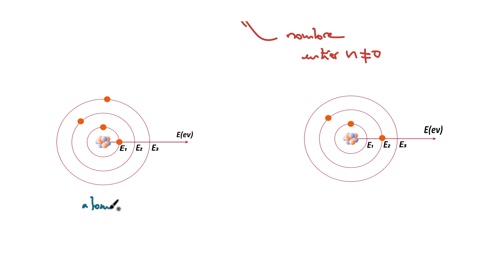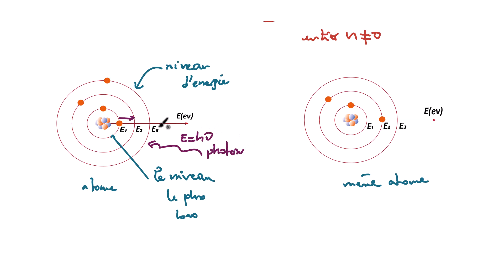Absorption ou émission d’un photon